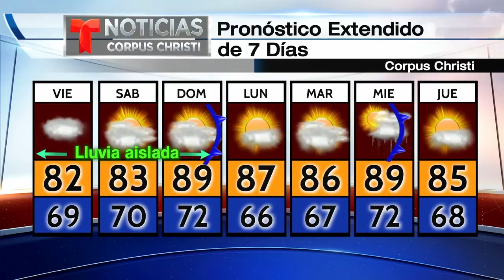el tiempo 16 de abril